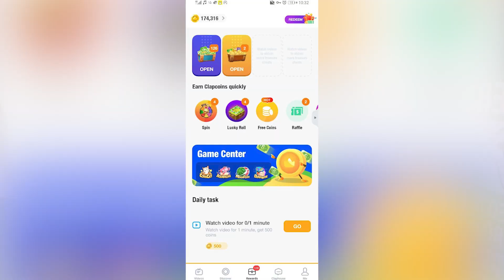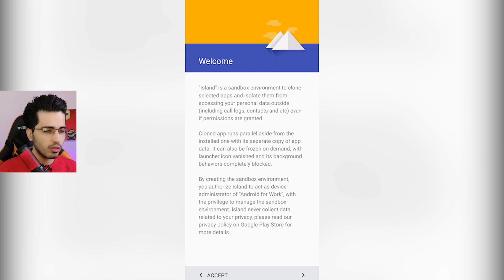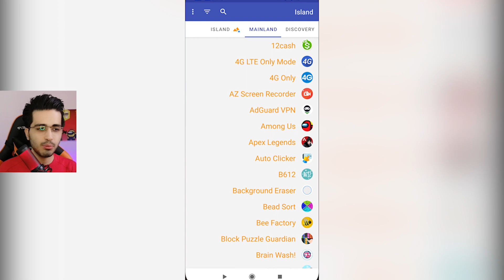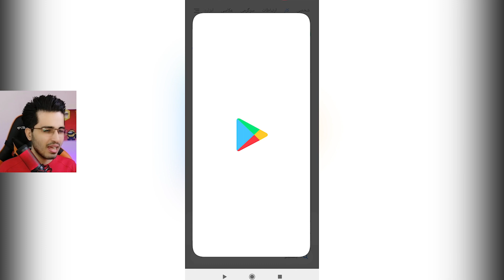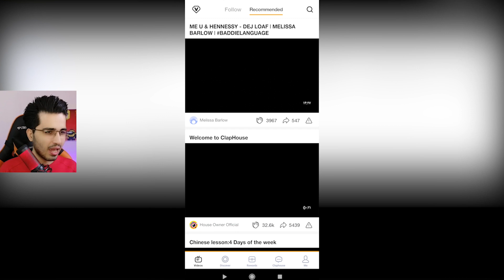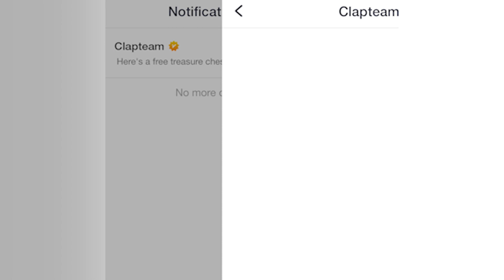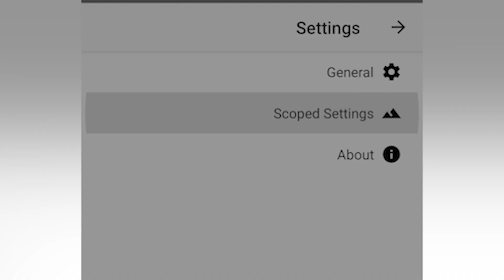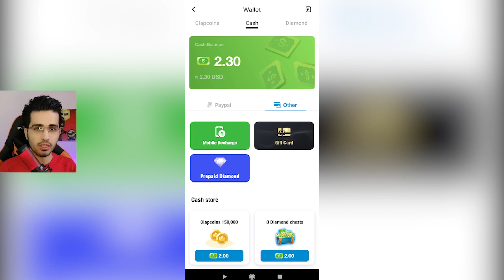و بالاخره روش تقلب کلیپ کلپس / سی پی یوسی رایگان😱😍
سلام بچه ها امیدوارم حالتون خیلی خیلی خوب باشه❤😍
ویدیو رو حتمن تا اخرش ببینید تا ب مشکلی برنخورین

توی این ویدیو بچه ها روشی  رو میخام بهتون معرفی کنم ک از طریق اون میتونین کلی گیفت کارت دریافت کنین هم برای کالاف دیوتی موبایل هم پابجی موبایل و هم کلی بازی انلاین دیگ

لایک یادتون نره کامنت حتما بزارین و برای حمایت از من ویدیو رو اشتراک گذاری کنین و کانالو سابسکرایب کنین

آموزش ساخت کنترلر برای کالاف دیوتی موبایل و پابجی با  دوتا سنجاق ساده😍 | how to make pubg controller :

آموزش گرفتن سی پی و یوسی رایگان 100 درصد تضمینی قسمت 2 😍/HOW TO GET FREE CP AND UC IN CODM AND PUBG :

آموزش گرفتن سی پی و یوسی رایگان 100 درصد تضمینی قسمت 3😍/HOW TO GET FREE CP AND UC IN CODM AND PUBG:

آموزش گرفتن سی پی و یوسی رایگان 100 درصد تضمینی قسمت 4😍/HOW TO GET FREE CP AND UC IN CODM AND PUBG :

آموزش گرفتن سی پی و یوسی رایگان 100 درصد تضمینی قسمت 5😍/HOW TO GET FREE CP AND UC IN CODM AND PUBG:

آموزش گرفتن سی پی و یوسی رایگان 100 درصد تضمینی قسمت 6😍/HOW TO GET FREE CP AND UC IN CODM AND PUBG :

آموزش گرفتن سی پی و یوسی رایگان 100 درصد تضمینی قسمت 7😍/HOW TO GET FREE CP AND UC IN CODM AND PUBG :

آموزش گرفتن سی پی و یوسی رایگان 100 درصد تضمینی قسمت 8😍/HOW TO GET FREE CP AND UC IN CODM AND PUBG :

آموزش گرفتن سی پی و یوسی رایگان 100 درصد تضمینی قسمت 9😍/HOW TO GET FREE CP AND UC IN CODM AND PUBG:

آموزش گرفتن سی پی و یوسی رایگان 100 درصد تضمینی قسمت 10😍/HOW TO GET FREE CP AND UC IN CODM AND PUBG :

آموزش گرفتن سی پی و یوسی رایگان 100 درصد تضمینی قسمت 11😍/HOW TO GET FREE CP AND UC IN CODM AND PUBG :

خوشحال میشم اگه من رو تو اینستاگرام و تلگرام هم دنبال کنین
ممنون از تمام حمایت ها لایک و کامنتای خوبتون